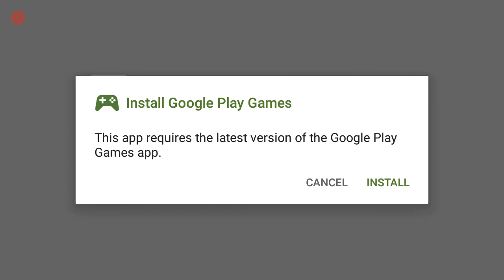Gunship Battle Game - Episode 1 - Misson - 4 - Gazelle